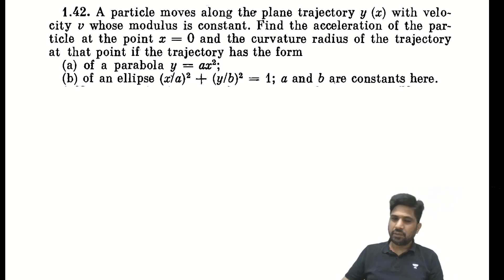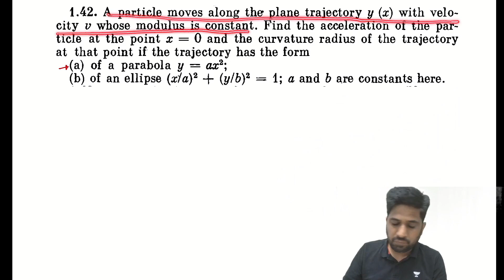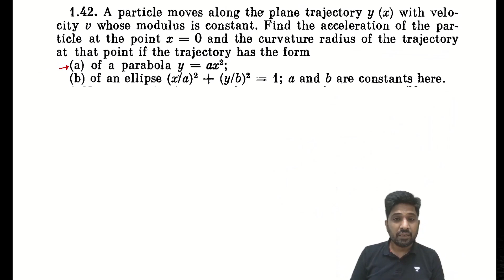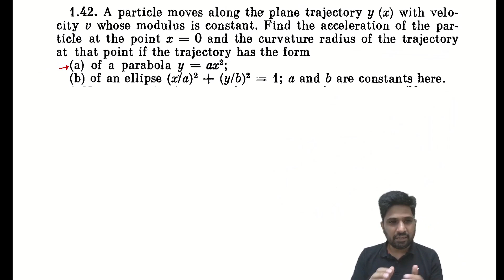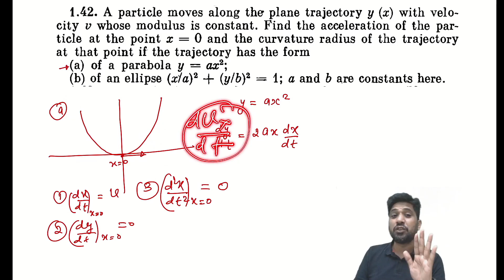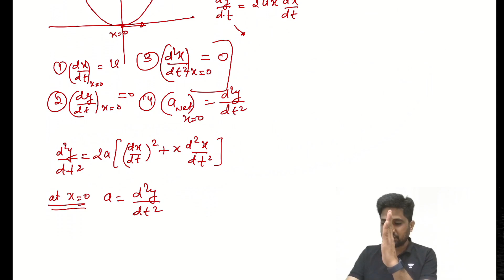Irodov Simplified By MB Sir| TOP KINEMATICS Problems| Q.No1.42 | JEE 2023| Kota Pulse by Unacademy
This Video consist of the solution for Q.No 1.42 of the I.E. Irodov book series features Mohit Bhargava Sir answering significant questions from I.E. Irodov on the topic  kinematics. Additionally, Sir will explain to you how JEE may create other questions of a similar nature and how to approach them during the exam. To learn more, view the entire video.

Fill out the form if wish to prepare with the top educators of the Unacademy Offline team of kota Centre